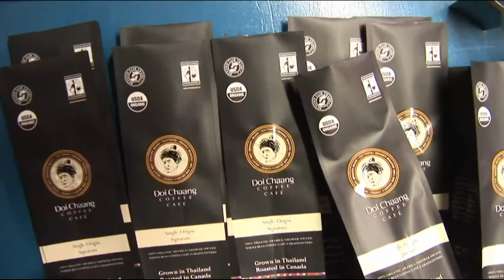Transcending Coffee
From the ripest cherries in the mountainous hillside of Northern Thailand, to being freshly roasted in Canada, Doi Chaang Coffee and our growers put every care in each step to produce an optimal tasting Doi Chaang premium coffee.

Coffee. Elevated.